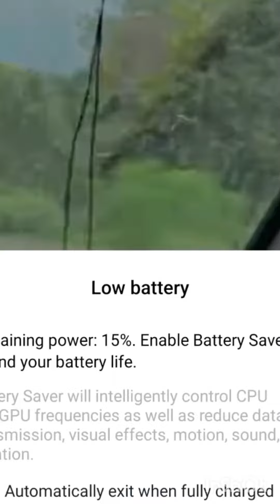Gurpreet 's fan Suman vlog ❤️❤️❤️